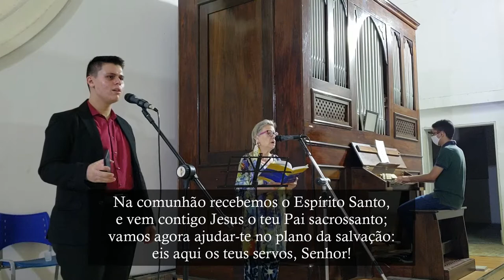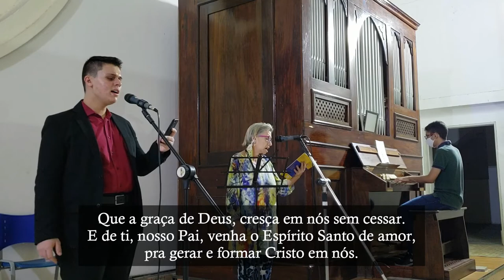Quando teu pai revelou o segredo a Maria (Canto de Comunhão - Missas de N. Senhora) - Órgão de Tubos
Canto de Comunhão do Pontifical na Solenidade de Santa Maria, Mãe De Deus.

Letra: D. Carlos Alberto Navarro

Vozes: Dona Sonia e Nycolas Carvalho

1. Quando teu Pai revelou o segredo a Maria
que, pela força do Espírito, conceberia
a ti Jesus, ela não hesitou logo em responder:
Faça-se em mim, pobre serva, o a que Deus aprouver!
Hoje imitando a Maria, que é imagem da Igreja,
nossa família outra vez te recebe e deseja,
cheia de fé, de esperança e de amor, dizer sim a Deus:
eis aqui os teus servos, Senhor!

Que a graça de Deus, cresça em nós sem cessar.
E de ti, nosso Pai, venha o Espírito Santo de amor,
pra gerar e formar Cristo em nós.

2. Por um decreto do Pai ela foi escolhida
para gerar-te, ó Senhor, que és origem da vida;
cheia do Espírito Santo no corpo e no coração,
foi quem melhor cooperou com a tua missão.
Na comunhão recebemos o Espírito Santo,
e vem contigo Jesus o teu Pai sacrossanto;
vamos agora ajudar-te no plano da salvação:

3. No coração de Maria, no olhar doce, terno,
sempre tiveste na vida um apoio materno.
Desde Belém, Nazaré, só viveu para te servir;
quando morrias na Cruz tua Mãe estava ali.
Mãe amorosa da Igreja quer ser nosso auxílio,
reproduzir no cristão as feições de teu Filho.